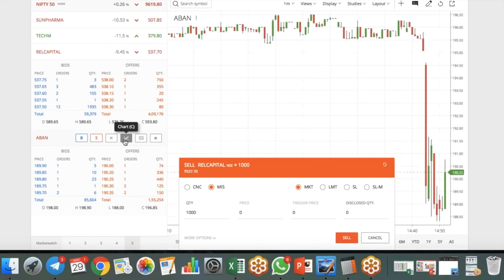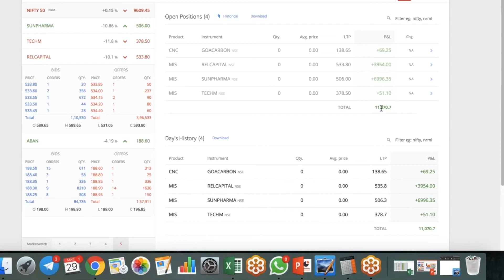INTRADAY TRADING T20 CRICKET जैसा है - 11000 Profit today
INTRADAY TRADING T20 CRICKET जैसे है CENTURY रोज मरने के
नाद मे रोज मत Trading करो